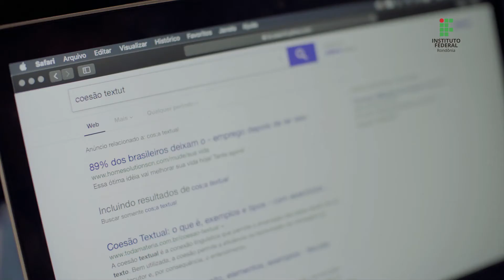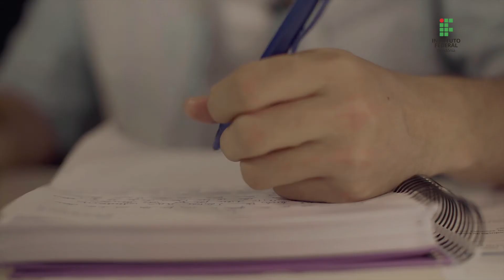Diferença entre coesão e coerência